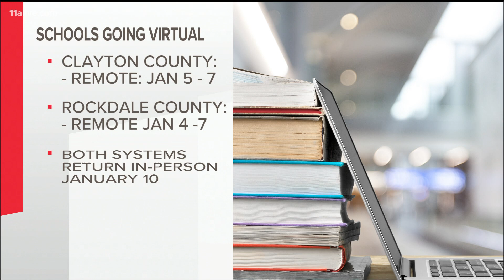Spelman, Morehouse, Clark Atlanta make announcements on virtual learning amid COVID surge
Here's the latest on how the Omicron surge is impacting schools.